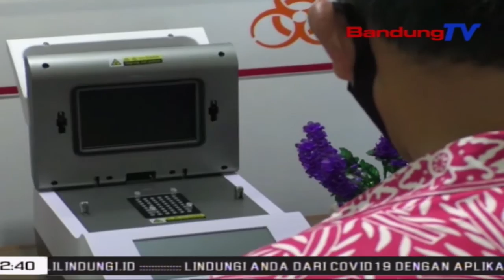Di Cimahi, Ajay Miharep Psbb Proposional Diperpanjang | TP | BANDUNGTV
TP | BANDUNGTV | ELBY NOPITRI | Pemkot Cimahi Tuhu Kana Arahan Pemprov Jabar, Luyu Kana Dipungkasna Pembatasan Sosial Berskala Besar Atawa Psbb. Sanajan Kitu, Pangwatesanan Kaluar Asupna Warga Masih Bakal Dilakonan, Kaasup Dilarapkeunana Protokol Kesehatan, Kudu Dilakonan Ku Sakumna Masarakat, Dina Prakprakan Dilarapkeunana Adaptasi Kebiasaan Baru Akb.